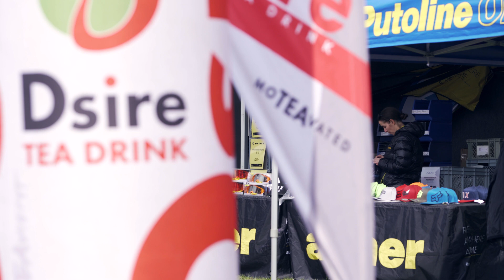Motocross Auner Cup - Langenlois 2022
Trotz den eher bescheidenen Wettervorhersagen fanden sich 179 Fahrer zum Auftakt des auner CUP´s 2022 in Langenlois / Mittelberg ein.
In den Klassen MX2, OPEN und Hobby gab es volle Starterfelder, sowie erfreuliche 31 Starter in der 85er Jugendklasse.
Der UMCT-Langenlois sorgte bei gutem MX Wetter für eine tadellose Organisation mit Top Streckenbedingungen.